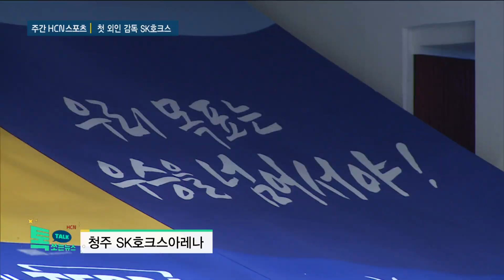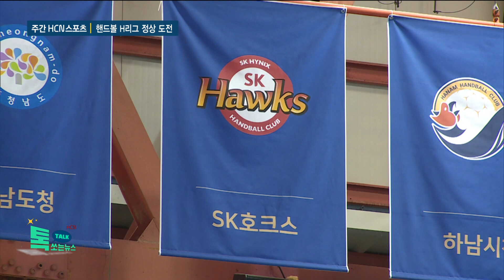첫 외인 감독 SK호크스…핸드볼 H리그 정상 도전//HCN충북방송